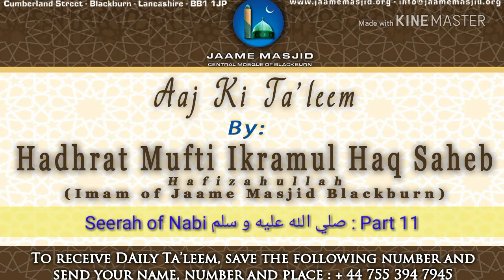Seerah of Nabi صلى الله عليه وسلم : Part 11 : Aaj Ki Ta'leem : Hadhrat Mufti Ikramul Haq Saheb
*Seerah of Nabi صلى الله عليه وسلم*
Part 11

_we are talking about the journey of Nabi صلى الله عليه وسلم towards syrai at age of 12 with uncle abu talib on a business trip_

_in tirmidhi sharif there is a lengthy Hadith_

_on the way they met a monk jarjees known by baheerah_

_so the narration says that uncle abu talib and other quraish were with Nabi صلى الله عليه وسلم_

_on the way, they stopped at the church of this monk, who usually wouldn't come out   but this time he came out_

_and he started to search for someone through the tribes, until his eyes fell on the Face of Nabi صلى الله عليه وسلم and recognised Him by the signs from the previous kitabs_

_he got hold of the Hand of Nabi صلى الله عليه وسلم and said this is the leader of Prophets, He is going to be a leader_

_this confused the other leaders of quraish, so they asked why do you say this?_

_he says from my church, i was looking in your direction, i could see all the trees and stones bowing down towards your caravan and this is the sign of a Prophet_

_so when i saw this, i realised that in this caravan there is a Prophet_

_The other sign i recognised is this that at the back of His صلى الله عليه وسلم shoulders there is a sign of prophethood  like an apple_

_this monk later on gave a dawat to all of the caravans_

_the people sat down and took the shade of the tree_

_monk was told that Nabi صلى الله عليه وسلم had gone to herd the camels_

_later Nabi صلى الله عليه وسلم came and sat down quietly in the corner, however the tree turned itself and gave shade to Nabi صلى الله عليه وسلم, the monk highlighted this out to all those who were present_

_insha Allah we will continue from here_

_what we learn is that these people of the book exactly knew the signs of Nabi صلى الله عليه وسلم and recognised them and found them in Nabi صلى الله عليه وسلم_

_however, may Allah Ta'ala accept us and give us the ability to recognise Nabi صلى الله عليه وسلم_

_we also heard the death of Bhai Ishaq Patel from Dewsbury Markaz while he was in jamat at Raiwand_

_May Allah Ta'ala grant us all acceptance ameen_

*19 Rabiul Awwal 1440AH*
*27 November 2018*
*Tuesday يَوْمُ الثلاثاء*